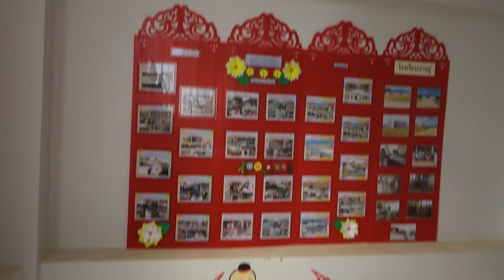School Chiang Rai Thailand, 3 19 2018